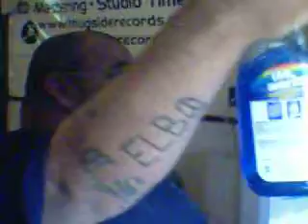KP-TC-OAKCLIFF MEXICAN CHILLIN IN THA STUDIO ACTIN LIKE FOOL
KP-TC-OAKCLIFF MEXICAN CHILLIN IN THA STUDIO ACTIN LIKE FOOLS...

MYSPACE.COM/CSRCLICK
MySpace.com/SouthOakCliffNigga